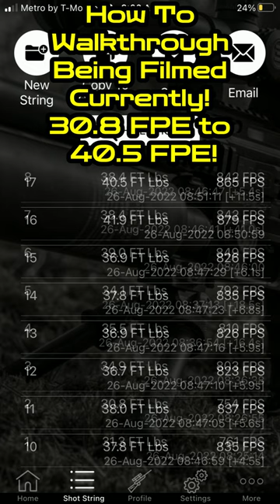How I TUNED My Hatsan Invader Semi Auto PCP Air Rifle For Max Power and Accuracy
In this great upload I unveil how I tuned one of my favorite airguns, the Hatsan Invader! I really wanted more power and accuracy, so those were my focal points when tuning.
uses more air than stock but makes 10 FPE more that before. Cleaned, polished and floated the barrel, and I have VERY high hopes for this project.

MACABESPEED
POBOX 2549